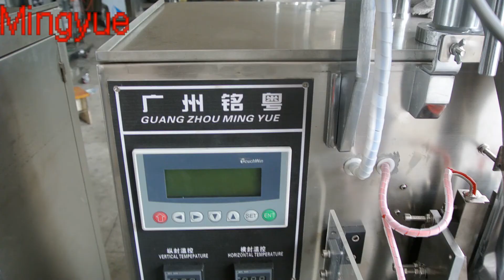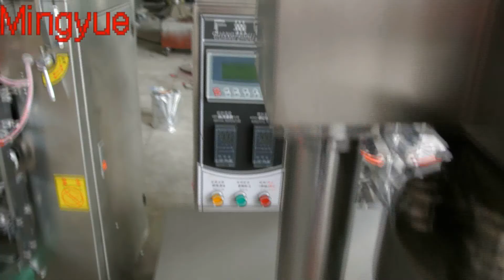Guangzhou Mingyue machinery ZP-9B rotary tablet press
This machine is a new generation product of our factory, and it is a continuous and automatic rotary tablet press for pressing various kinds of different shape tablets and also plain tablets. It is mainly used in pharmaceutical industry and the chemical, food, plastics, powder,metallurgy and electronic industries.

Product No.: ZP-9B
Quantity of Punch & Die (set): 9
Max. Pressure (kn): 60
Max. Dia. of Tablet (mm): 20
Max. Thickness of Tablet (mm): 6
Max. Depth of Filling (mm): 15
Rotate Speed (r/min): 32
Max Production Capacity (pcs/h): 7000~13500
Voltage (v/hz): 220/50
Motor Power (kw): 2.2
Overall Size (mm): 700*530*1210
Weight (kg): 300

We are a manufacture company for machine in Guangzhou China over 12 years .
Our machine are high quality and low factory price, delivery on time.

Tori Liang
Skype: live:mypack_7